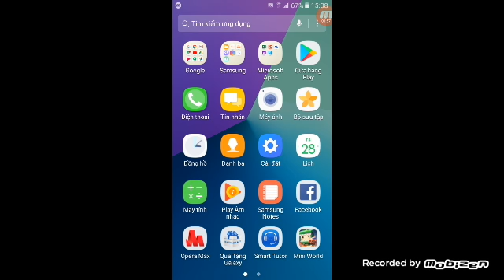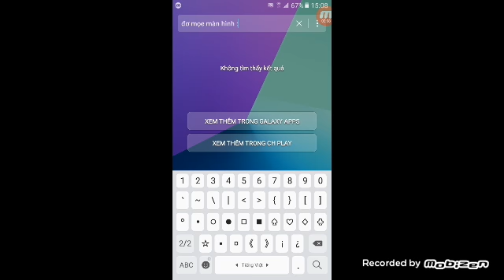Khi ta nhảy bb nhưng gà ??? =)))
Like cho mị điiiii~~